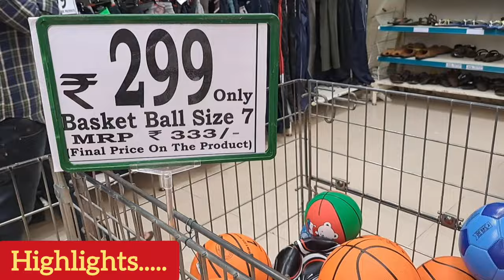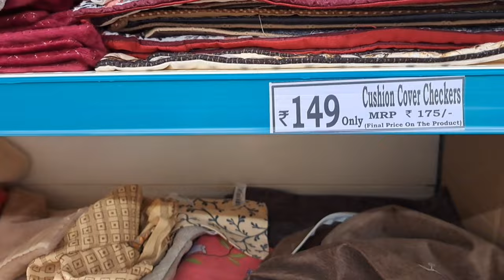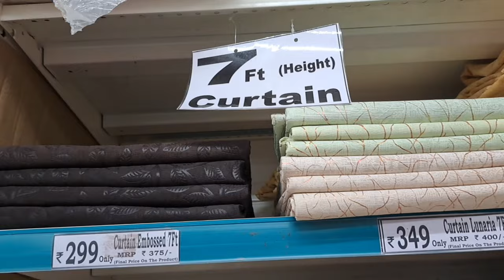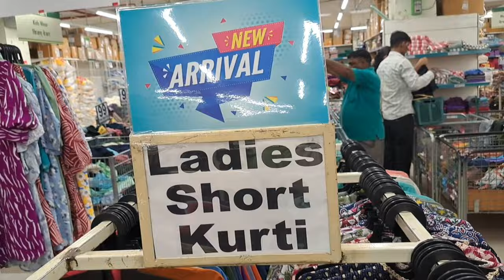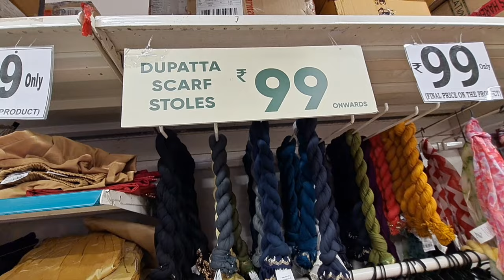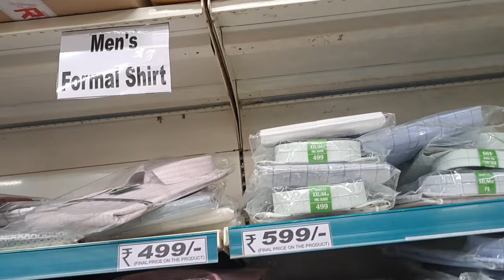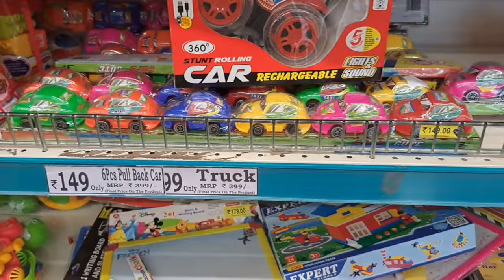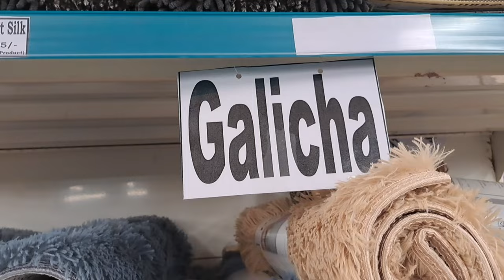Dmart festival offers | Latest dmart tour | D'mart Fashion Finds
Assalamu Alykum,

Today's video is about D'mart offers Today on New Arrivals. A huge number of varieties are available in the Dmart store for very cheap prices and great quality products and great offers on each and every product.

I hope it will be very useful for u all.

Collaboration.

Huge Discount in Festival Season Dmart Offers | D-Mart Kandivali, Mumbai | डी मार्ट | d'mart | Dmart Latest Offers || D'mart Vlog

today d'mart offer
latest dmart tour
dmart today offer
d mart shopping mall
Dmart latest offer today 2024
dmart shopping
Dmart clothing collection
dmart new arrivals
D mart kurti collection
D'mart footwear collection
डी मार्ट
dmart offers 2024
d mart offer's today,
latest d mart offer's,
d mart festival offers,
d mart shopping vlog,shopping vlog,
dmart glass
dmart clothing
curtains, bedsheet, mat, shoes, sandal

⚠️DONT COPY OR DOWNLOAD ANY OF MY CONTENT OR IMAGES WITHOUT MY PERMISSION.